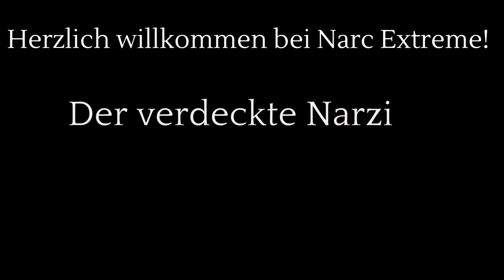Der verdeckte Narzisst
Der verdeckte Narzisst ist der mysteriöseste Narzisst, von allen. Dieses Video beschreibt ihn!